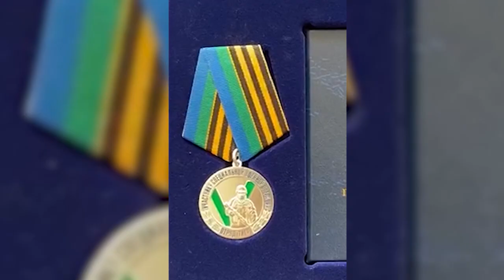Олег Кожемяко вручил краевые награды добровольцам отряда «Тигр» в зоне СВО.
Губернатор Приморья побывал в зоне специальной военной операции, где пообщался с земляками, служащими в отряде «Тигр».  Олег Кожемяко привез необходимое оборудование и снаряжение, а также вручил бойцам краевые награды.